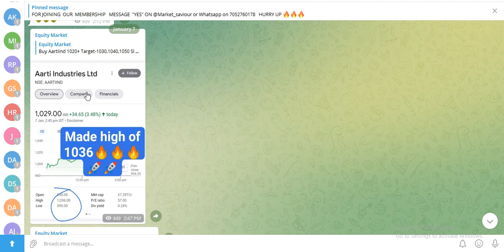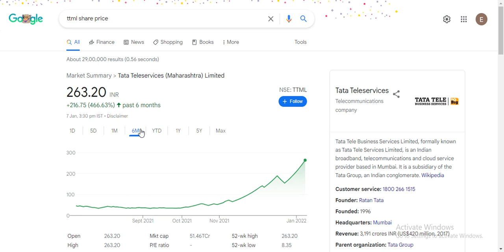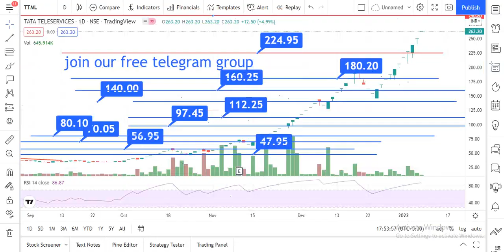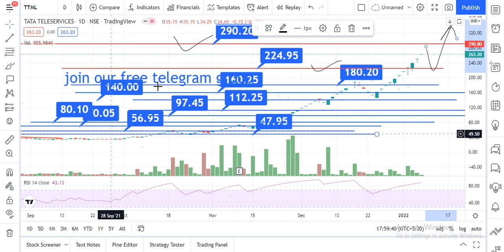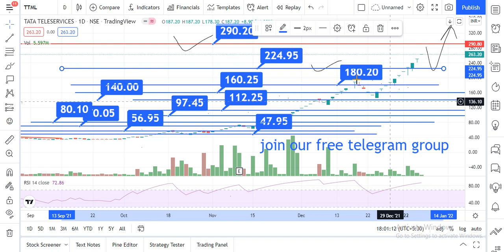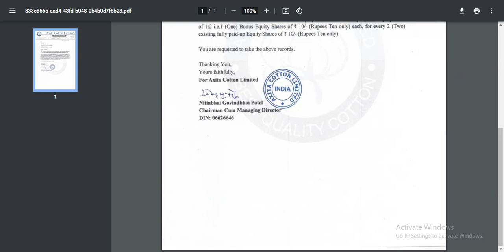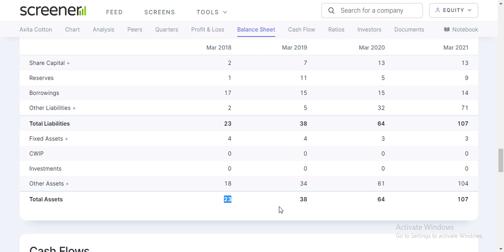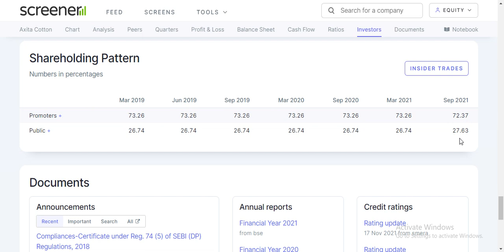TTML Share Latest News| TTML Share Price Target |TTML Latest News Today |TATA GROUP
ttml share latest news | ttml share news | tata teleservices share latest news | ttml
TTML share latest news | TTML share price target | TTML share news today |tata share
ttml share price target | ttml share news today | ttml share latest news today | ttml share analysis
Ttml share latest news | करोड़पति बन जाओगे अगर इस मौके पे चौक मार दिया। Ttml stock next target

TATA TELESERVICES SHARE LATEST NEWS | TATA TELESERVICES SHARE PRICE | TTML SHARE NEWS